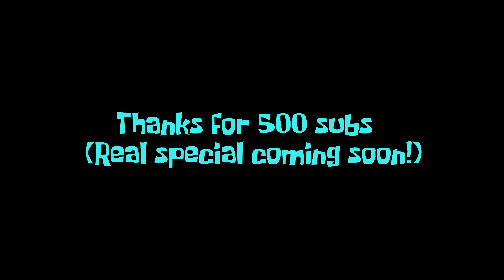Team Family Guy Racing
It's been awhile since I last uploaded, hasn't it? It has occurred to me that I have also hit 500 subscribers. Well, my special is taking awhile to make, so I give you this as filler.